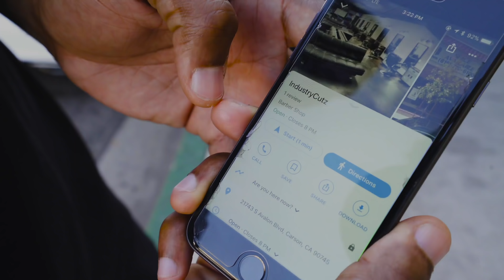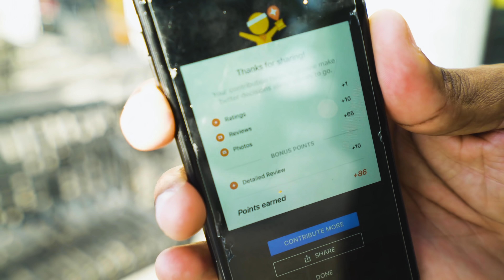HOW TO WORK FOR GOOGLE MAPS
google maps
How to: Work at Google — How We Hire

MarQuis Trill will show you how to build trust with google using google maps to start contributing and working for google maps. This is the next big thing in the technology industry. The future is here and google has it all mapped out.

On your computer or smart phone, open Google Maps.
Click Menu Menu and then Your contributions.
Click on your name.
Your points will appear in your profile. After you make a contribution, it may take up to 24 hours for your points to appear on your profile.
As a Local Guide, you can move up in levels when you earn more points and start receiving perks. This start is what lead me to working for google doing 360 videos for companies in the beverly hills area.